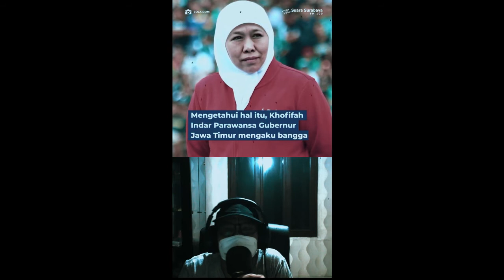BOLA PIALA DUNIA 2022 DI BUAT DI SURABAYA